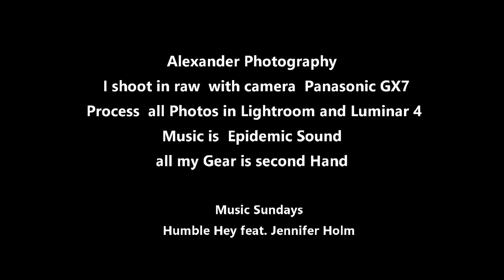Photography for me Street Photography Folkstone 2020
Street Photography with  Panasonic GX7 Black and White Photography